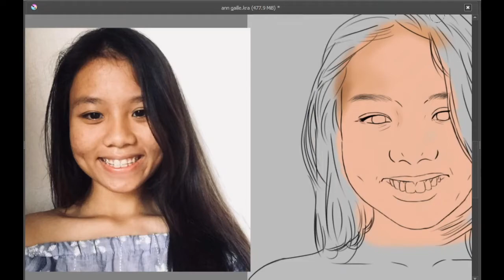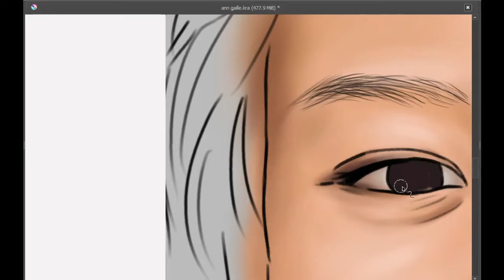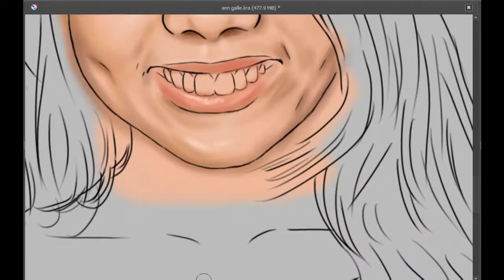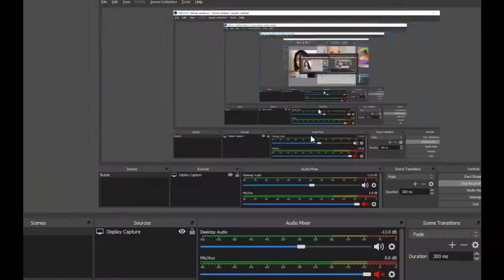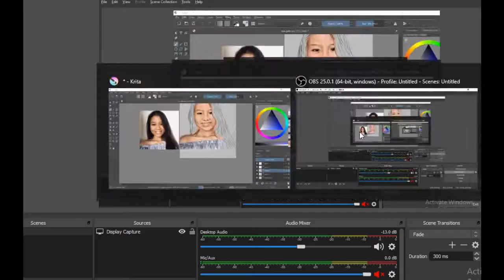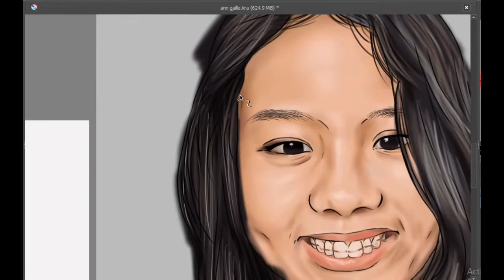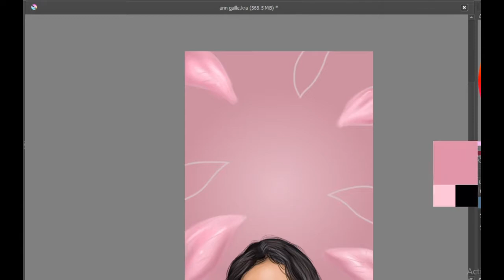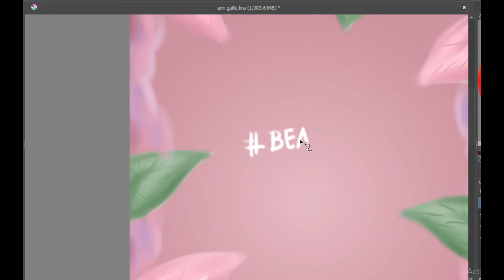Speed Painting no. 1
gift for my friend